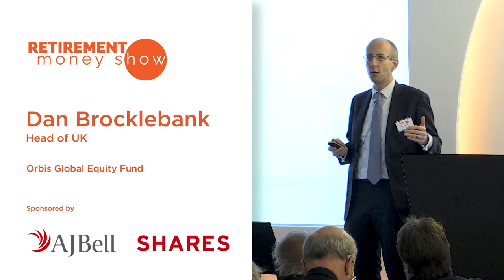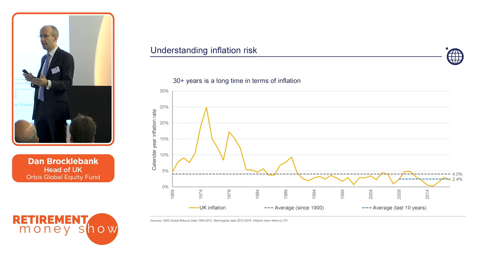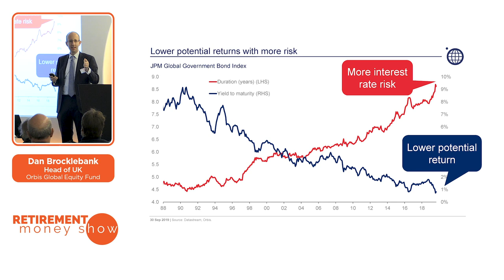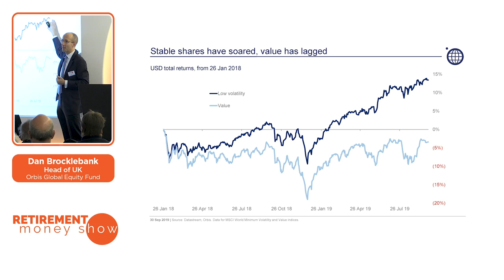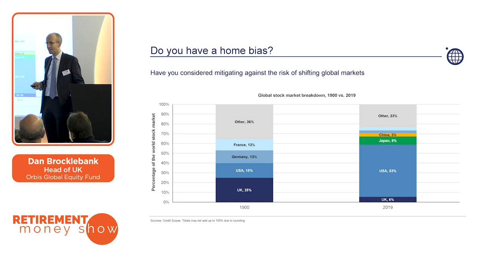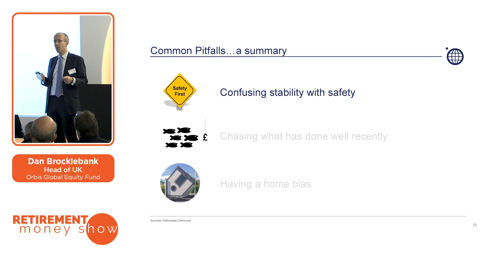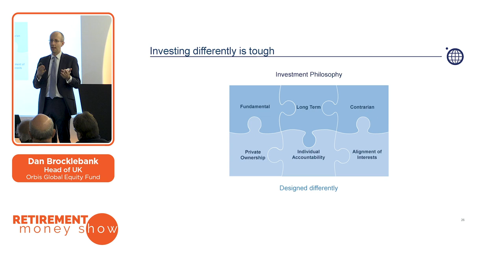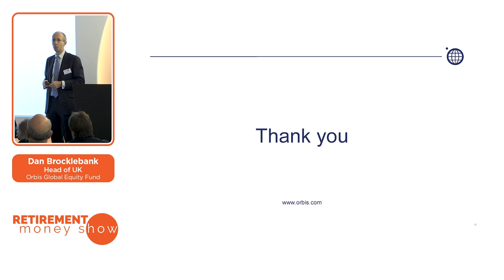Orbis Global Equity Fund - Dan Brocklebank, Head of UK Retail